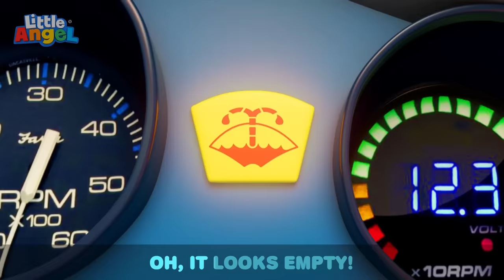Spice vs Sweet - Princess Jill's Flavor Food Song | @LittleAngel And Friends Kid Songs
Spicy vs sweet - which is your favorite, Baby John? Princess Jill tries different food like ice cream and tacos in this flavor food song for kids.

00:00 What Flavor Is This?
03:27 Who's At The Door? (Christmas)
07:09 Bake off
10:21 Beach Day Adventure Song
13:39 Yes Yes Play Nice At The Playground
17:40 Recycling Song (Where Does This Belong?)
21:18 Swimming Lessons
24:35 Jobs And Career Song
28:10 Down By The Lake
31:41 Choo Choo Train Song
35:26 No More Snacks Baby John
39:17 Sick Song (Mom Gets Sick)
42:21 Ocean Song
45:27 Learning At School And Playground
48:40 I Have A Toothache
52:42 Jill Had A Little Lamb
56:51 Sorry Excuse Me Song
1:00:18 Yes Yes I Can Do It Myself
1:03:42 Daddy's Little Helper
1:07:42 Bath Song (With Dad)
1:11:48 No No Bedtime Song
1:15:35 I Want To Be A T-Rex
1:19:06 Number Song (Cupcakes)
1:22:43 Where Is Your Mouth?
1:26:50 It's A Reptiles Show
1:30:22 Playtime At School (Skipping The Rope)
1:34:18 Where Are My Feet?
1:37:49 Soccer Song
1:41:23 Yum Yum Breakfast Song
1:44:01 Play Nice At School
1:48:03 Playtime Song (At School)
1:51:41 Class Pet Song
1:55:11 Baby Has A Boo Boo
1:58:38 Car Wash Song

Lyrics:
Food food
So much food
So many flavors

Food food
For me and you
Let’s try something new!

Try this pretzel
Have a taste taste taste
Crunch crunch uugghh!
I taste a salty taste!

Food food
So much food
So many flavors

Try this soda
Slurp slurp zing!
I taste a sour taste!

Food food
So much food
So many flavors

Try this shrimp
Chew chew eww-urgh!
I taste a fishy taste!

Food food
So much food
So many flavors

Try this taco
Crunch crunch achachaaa!
I taste a spicy taste!

Food food
So much food
So many flavors

Try this ice cream
Yum yum yes!
I taste my favourite taste!

Food food
So much food
So many flavors